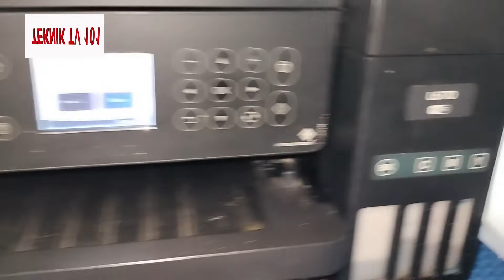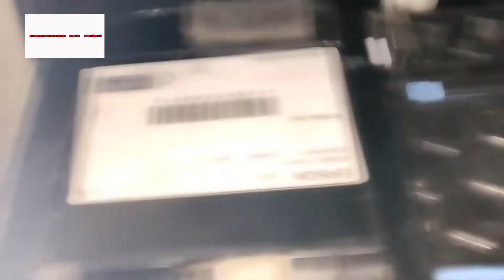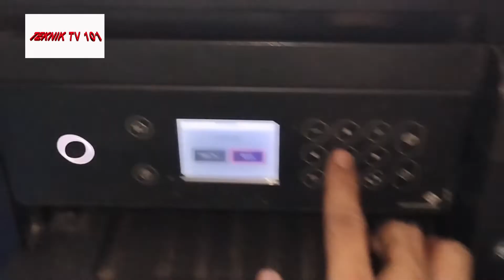Epson L6170 paper feed, paper jam problem (ENG SUB)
Epson L6170 printer fix merong humaharang